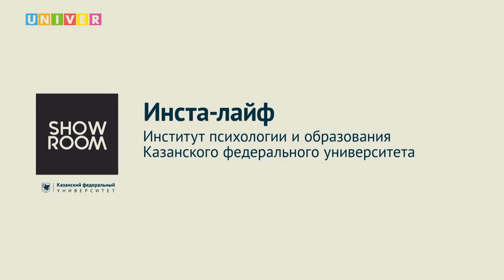Инста-лайф. Институт психологии и образования КФУ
В КФУ прошел день открытых дверей в формате «инста-лайф» Института психологии и образования

Абитуриенты и их родители смогли получить информацию о порядке поступления в КФУ, условиях обучения, студенческой жизни от ответственного за прием в Институт психологии и образования Вероники Васиной и доцента кафедры психологии и педагогики специального образования Инны Кротовой.